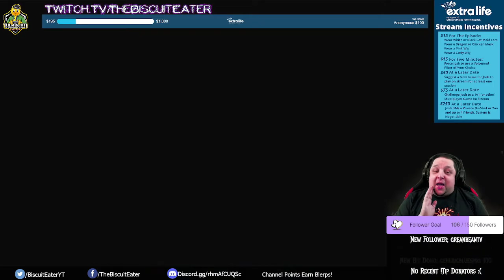Waging War (Final Fantasy X HD Remaster: Episode 031)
:::EXTRA LIFE CHARITY information at the end of the Description:::

Hello, Everyone! I am Josh, AKA ThymeFraym! (That's right, we did a little name change recently!) Welcome to the thirty-first episode of my First Impressions Let's Play of "Final Fantasy X HD Remaster".

The game is an older one, first released in 2001, and is part of a long-standing series of unconnected roleplaying games focused on turn-based fighting, over-the-top world-ending narratives, insane summons, overly long cutscenes, and for the first time in the series. actual voice acting.

So grab the nearest chocobo, ruffle a moogle, avoid that blasted tonberry, and sip on a hi-potion as we jump into a broken world assaulted by SIN. And join me as I play yet another game I've never played until now.

And yes, that's right: this year, we've participated once again in the Extra Life charity's November 5th Gameday, joining in with Team Modsquad for gameday shenanigans! And once again we are collecting donations in support of OHSU Doernbecher. This year, our aggressive goal is $1000, and we'll be working until December 31 to meet this goal.

- $15: Force me to wear various silly things throughout the episode, including wigs, masks, and cat maid ears. Or overtake my voice with one of many voicemod filters for 5 minutes.
- $50: Suggest a game for me to play in the near future on the channel (within ToS and content reason)
- $75: Challenge me to a Live, Streamed, multiplayer versus game online (and likely trounce me)!
- $250: a personally-DM'd D&D (or other system) one-shot for you and up to four friends (online, not streamed)

And, if we make my (very) aggressive goal of $1000 this year, I will personally break one of my own personal rules, and we will play Alien: Isolation -- to completion -- on Twitch! So, come on -- just a few bucks can push my blood pressure over the edge here, folks! :)

You can also donate there directly, or when we're live on-stream every Monday and Wednesday from 7:30pm until 10:00pm Pacific over